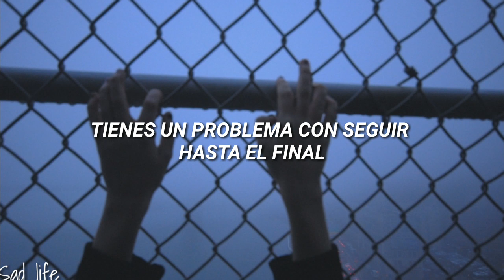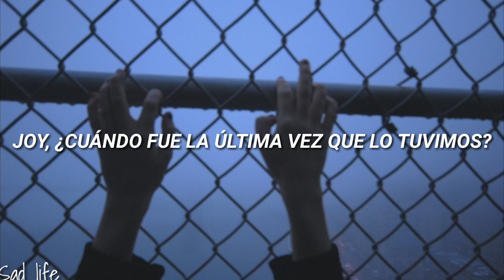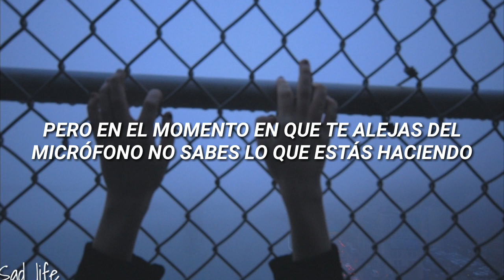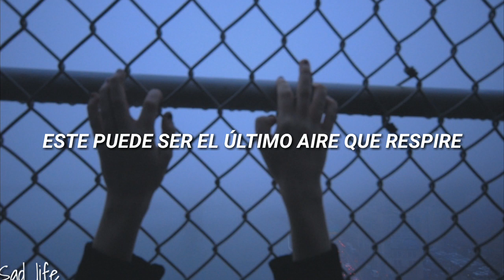Lost In The Moment/NF & Andreas Moss (SUB.ESPAÑOL)